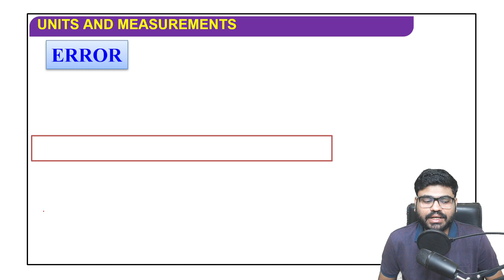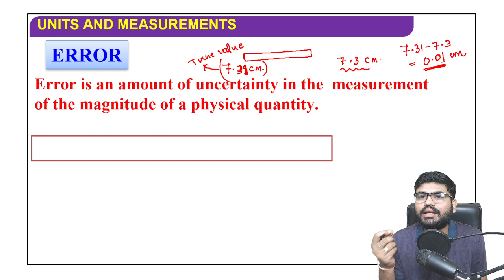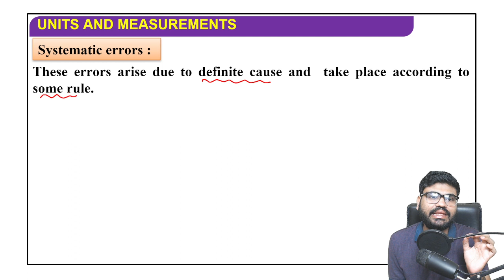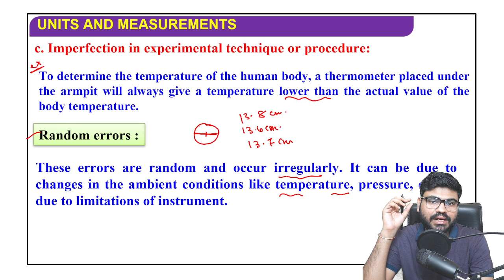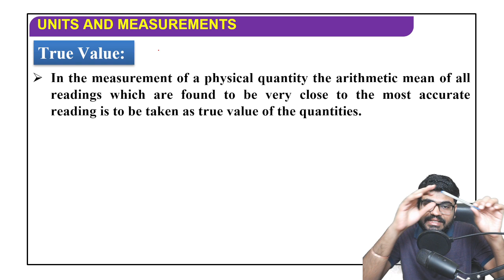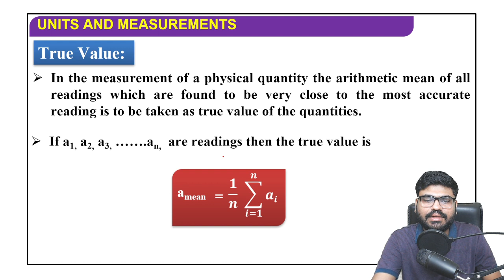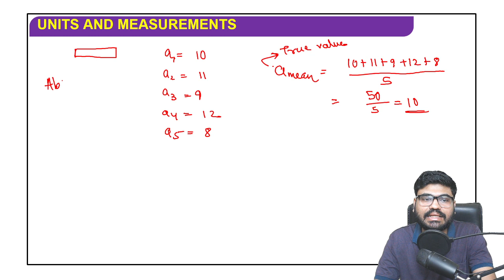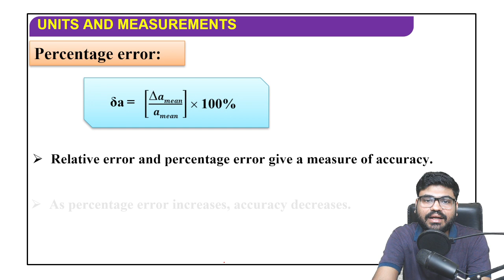Class 11 physics chapter 1 Physical World And Measurement | CHSE Hub (MatSci Odia) [Lecture-10]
In this class we will discuss the first chapter of Odisha CHSE +2 First year physics, i. e, physical world and measurement.
This is the first lecture of the chapter. Here we will discuss about the physical world, Physical quantities, derived quantity, Fundamental quantity . This chapter is a introduction to the world of physics.

Odisha CHSE +2 1st year physics class